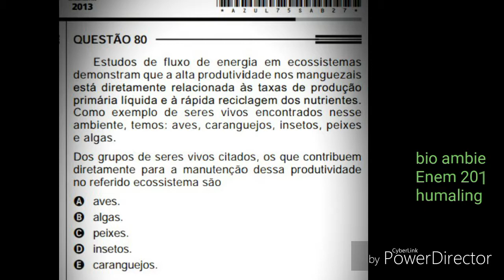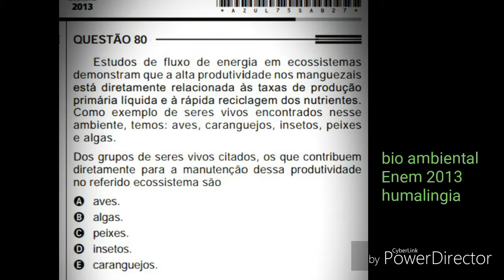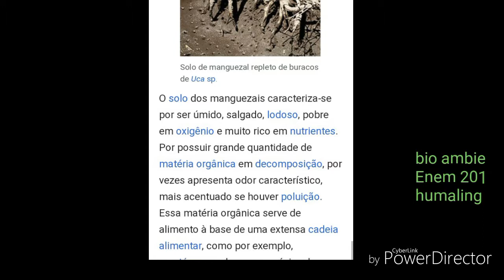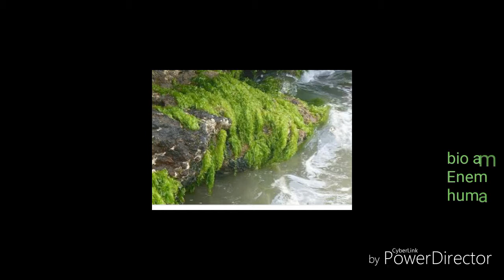biologia Enem 2013 questão 80 caderno azul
Olá galera espero ter ajudado 😎✌📒🍃👍🌱🌱